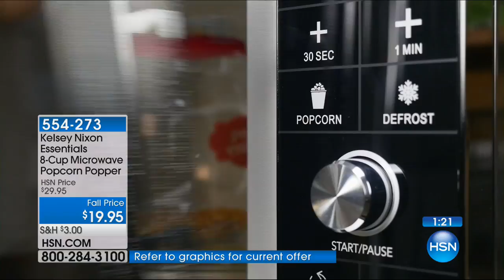Kelsey Nixon Essentials 8Cup Microwave Popcorn Popper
Whip up a batch of fresh, homemade popcorn in minutes. It's easy with this microwave popper. The heatsafe glass container holds up to 8 cups...